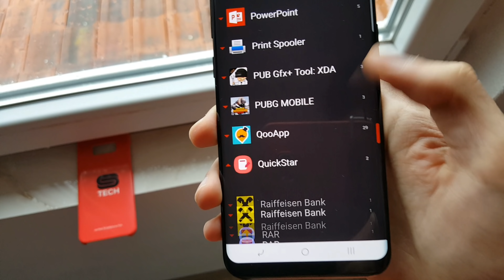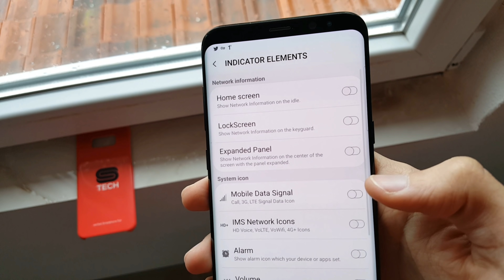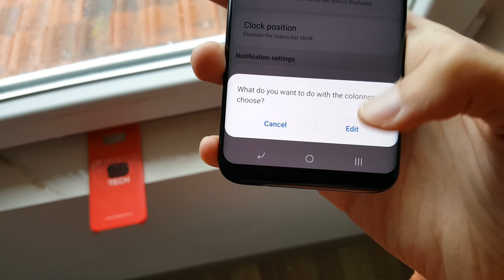Samsung Good Lock 2019: Quick Star!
Follow me On IGTV (INSTAGRAM) For Exclusive content [BEHIND the SCENES] New Videos Photos about This Channel

Samsung releases Good Lock 2019 with Pie support
Getting a major system update is a good thing, but it's not always 100% good news. Samsung users were dismayed to find that Good Lock, the system customization tool, didn't work after the Pie update. Well, now it's back with a fresh coat of paint.

Good Lock doesn't completely change your phone, but it makes the interface more flexible with features to customize your lock screen, quick settings, and multi-window features. You won't notice a ton of new features here, but Good Lock now has the full One UI look. It does add a few multi-window features back to Pie that Samsung removed in the shipping software because of Google changes, but otherwise it's just Good Lock on Pie.